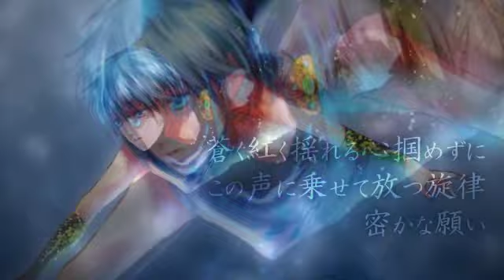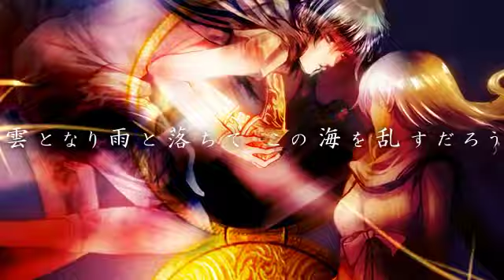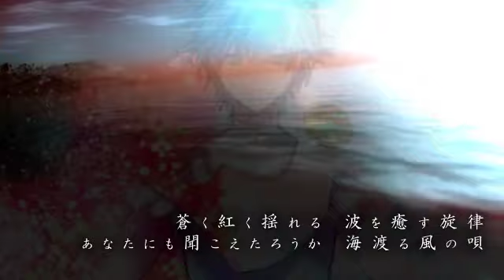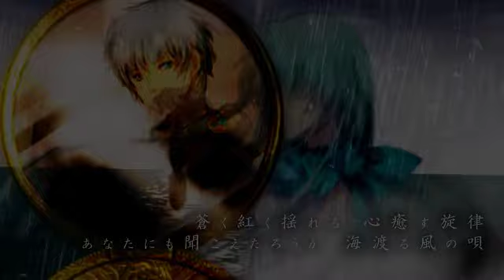【KAITO】 Umi Wataru Kaze no Uta・Song of the Wind Across The Sea 【Romaji in Description】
海渡る風の唄 (umi wataru kaze no uta) = Song of the Wind Across the Sea

Lyrics by Zyun-P (ジュンP)
Violin by Eri
Illustration by Yuu (憂)
Movie by Mie no Hito (三重の人)
Sung by KAITO

Artist: UniMemo
Year: 2011

おひさしぶりです、ゆにめもです。
久しぶり過ぎてはじめましての方も多いかと思いますが、、こんな人です→ヽ(≧▽≦)ﾉ

ROMAJI
Aoku akaku yureru kokoro tsukamezu ni
Kono goe ni nosete hanatsu senritsu
Hisokana negai

Shibaru mono nado nani mo naito sotto sasayaki kakete
Nanatsunoumi o wataru kaze to narite
Kake megure

Moshi anata ga nakunara sono namida wa yagate
Kumo to nari ame to ochite kono umi o midasudarou

Moshimo kono umi ga sonnna namida de michirunara
Kanashii ao o usumeru yorokobi o anata ni

Todoketai

Tomaru kanjou mo izure aoi umi ni sarawa rete
Kidzukeba todokanai oki o
Yurari yurari

Imada minu joukei mo izure yosete kaesu nami no naka
Kidzukeba ashimoto no suna ni

Soushite toki wa meguru sugisaru kaze no you ni
Nokosa reta shijima no naka kono kaze no uta ga

Kikoeru kai?

Moshimo kono uta ga anatanokokoroni todokunara
Ao ni michita umi mederu ichi jin no kaze de are

Aoku akaku yureru nami o iyasu senritsu
Anata ni mo kikoetarou ka
Umi wataru kaze no uta

Aoku akaku yureru kokoro iyasu senritsu

Soushite toki wa meguru

Aoku akaku yureru

KAITO - Crypton Future Media & Yamaha